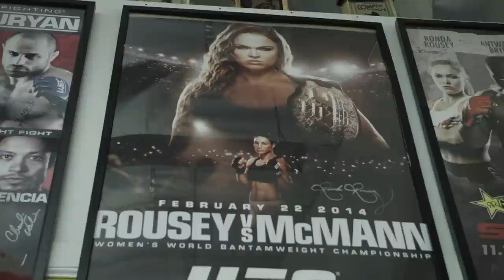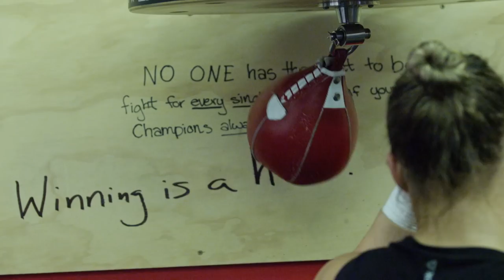UFC 207: Nunes vs Rousey - Extended Preview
Take a deeper look at Ronda Rousey's return to the Octagon against Amanda Nunes for the bantamweight title at UFC 207. In the co-main event another title is on the line between Dominick Cruz and Cody Garbrandt for bantamweight gold of their own.